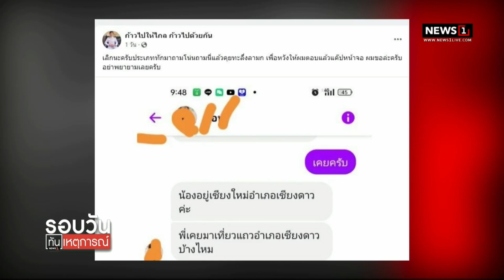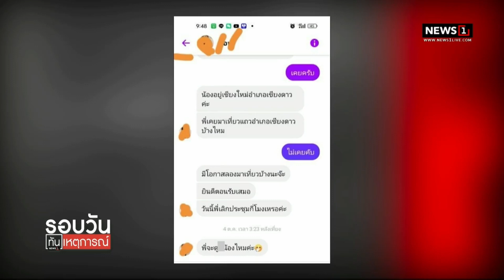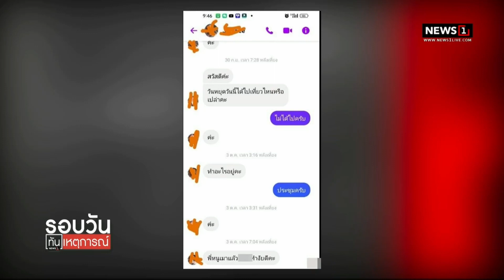ยัน ก.ก.ให้ความสำคัญ สส.คุกคามทางเพศ : รอบวันทันเหตุการณ์ 17.00 น./ วันที่ 22 ต.ค.66